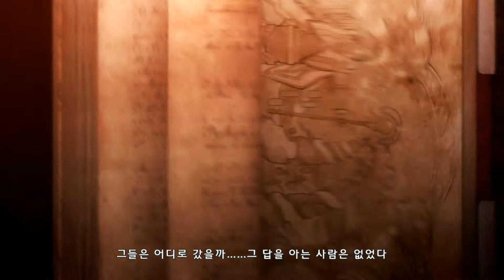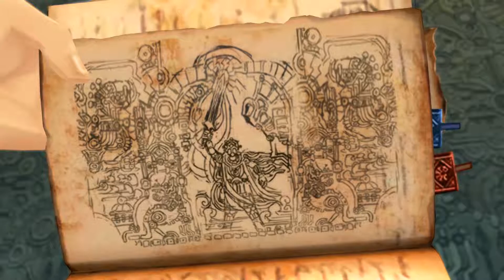테일즈 오브 제스티리아 01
많이 들어와주세요!~